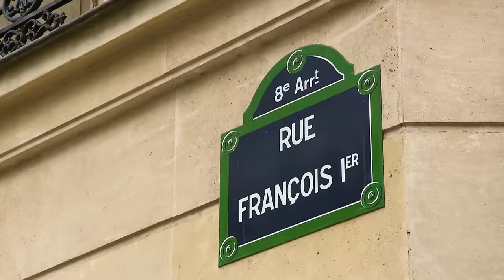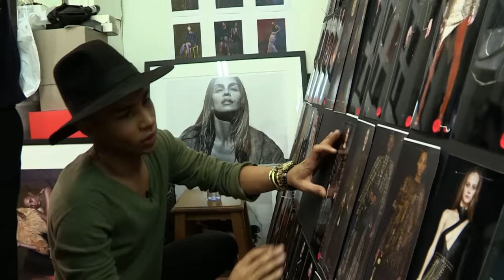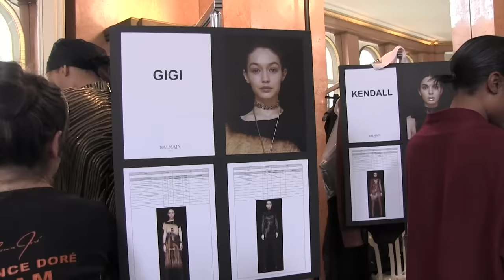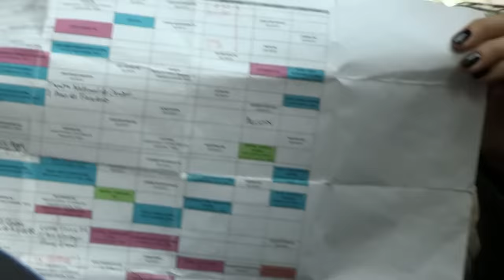Olivier Rousteing, le génie français de la mode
Portrait d'Olivier Rousteing à l'occasion du défilé haute couture de Balmain à la fashion week parisienne.

Réalisateur : Verrier/Riedinger